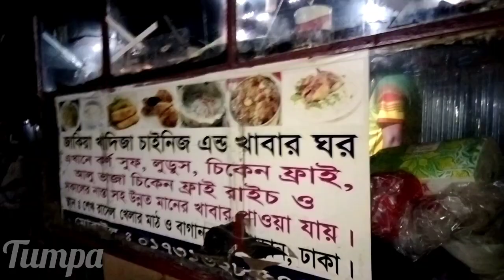মাত্র ২০ টাকায় বার্গার এবং ৮০ টাকায় চাইনিজ প্লেটার আরো অনেক কিছু l Dhaka Street Food